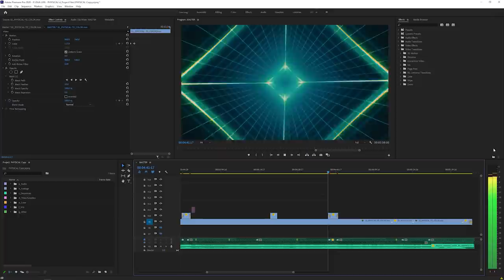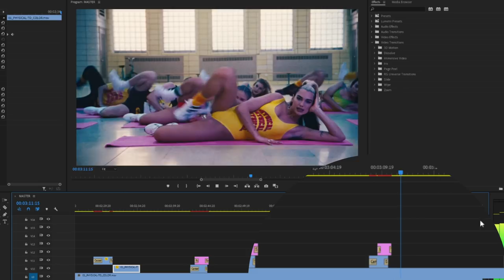Quick Tips for Premiere Pro - Using Transitions with Vinnie Hobbs | Tutorial | Adobe Video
Want to take your video editing to the next level with Premiere Pro transitions? In this Quick Tips episode, Video Editor Vinnie Hobbs will show you how to add transitions in Premiere Pro!